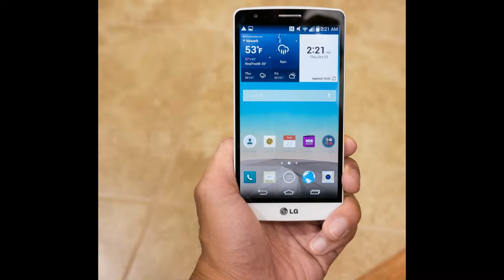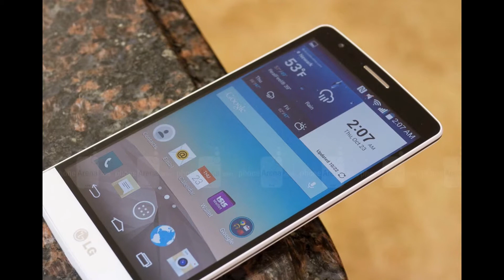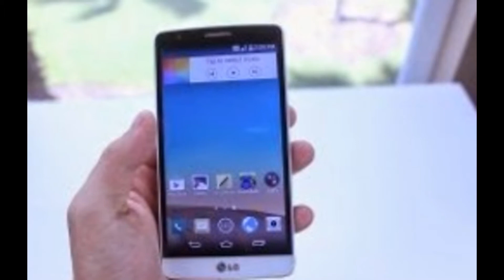Unboxing LG G3 Vigor (AT&T, Sprint) Hands-on Review [ OFFICIAL VIDEO ]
Also known as LG G3 Beat, LG G3 Vigor (AT&T, Sprint)
Available as:
LG D722 for Europe
LG D725 for AT&T
LG D728 for China
LG D722K for Taiwan
LG D724 for CIS
General  2G Network  GSM 850 / 900 / 1800 / 1900
3G Network  HSDPA 850 / 900 / 1900 / 2100 - D722
4G Network  LTE 800 / 1800 / 2600 (Bands 3, 7, 20) - D722
SIM  Micro-SIM
Announced  2014, July
Multitouch  Yes
Sound  Alert types  Vibration, MP3, WAV ringtones
Loudspeaker  Yes
3.5mm jack  Yes
WLAN  Wi-Fi 802.11 b/g/n, Wi-Fi Direct, Wi-Fi hotspot
Bluetooth  v4.0, A2DP, LE
NFC  Yes
Camera  Primary  8 MP, 3264 x 2448 pixels, laser autofocus, LED flash
Features  Geo-tagging, touch focus, face/smile detection, HDR
Video  1080p@30fps
Secondary  1.3 MP
Browser  HTML5
Radio  TBC
Colors  Metallic Black, Silk White, Shine Gold
  - Active noise cancellation with dedicated mic
- MP4/H.264/H.263 player
- MP3/WAV/FLAC/eAAC+ player
- Photo viewer/editor
- Document viewer
- Organizer
- Voice memo/dial/commands